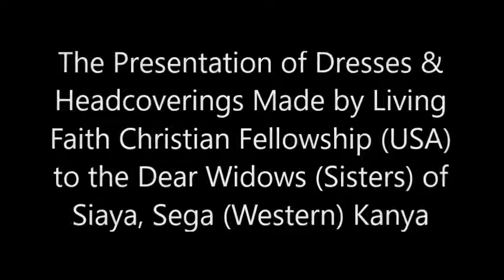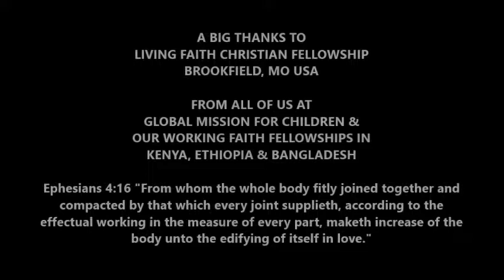GMFC-WFF SIAYA SEGA KENYA RECEIVES A HUGE BLESSING OF MODEST CHRISTIAN DRESSES & HEADCOVERING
A most precious blessing from 10,000 miles away given to widows in a tribal area of Kenya (Siaya, Sega).